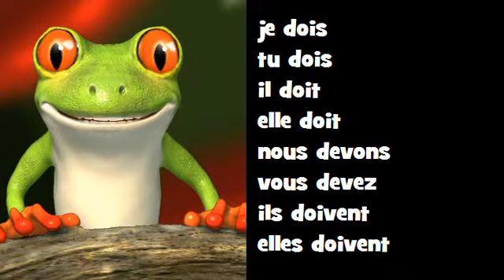اقتران الموسيقية الفرنسية ♫ # Verbe = devoir